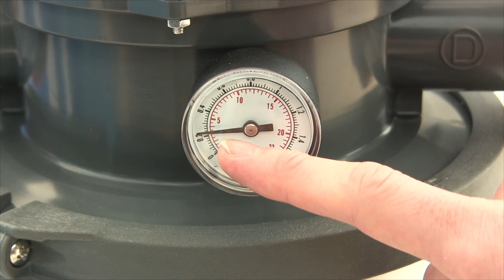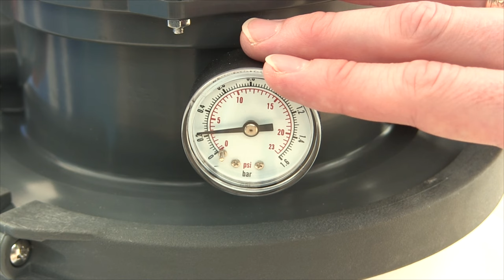Sandfilteranlage Rückspülen ✅ ULTIMATIVE ANLEITUNG: Wie Sand bei Pool Pumpe Richtig Reinigen???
Sandfilteranlage Rückspülen! Wie Sand bei Pool Pumpe Richtig Reinigen?

In diesem Video erfährst Du, wie Du bei einer Sandfilterpumpe die Rückspülung und Reinigung vom Quarzsand richtig durchführen kannst. Mit dieser Anleitung eine Sandfilteranlage rückspülen und dadurch erfahren, wie man den Sand bei der Pool Pumpe richtig reinigen kann.

Bei Filterballs bzw. Filterbälle sollte man es übrigens nicht machen. Doch welches Symbol ist das Richtige, wie lange und wie oft sollte man es machen und muss ich nachspülen? Wohin dann auch mit dem Wasser aus dem Schlauch und warum muss man es machen?

Das Spülen der Poolpumpe bzw. vom Sandfilter ist eigentlich bei jedem Hersteller recht ähnlich, egal ob Bestway Flowclear, Intex oder auch Steinbach. Auch andere Marken, wie von Miganeo, Monzana oder Poolsana Waterman Oku funktionieren gleich.

Doch was, wenn der Druck zu hoch ist, trotz Rückspülung und warum muss man den Rückspülvorgang überhaupt bei der Filterpumpe (Poolfilter) bzw. Sandpumpe machen und ist es egal, ob die Filteranlage selbstsaugend bzw. selbstansaugend ist?

Mit dieser Video Anleitung (deutsch & was tun?) / Montageanleitung / Bedienungsanleitung / Tutorial / Tipps & Tricks auf Youtube und im Jahr 2021, 2022 bzw. 2023, 2024 eine Sandfilteranlage rückspülen und somit erkennen, wie man den Sand bei der Pool Pumpe richtig reinigen kann.

▬ Video Kurse ▬▬▬▬▬▬▬▬▬▬▬▬